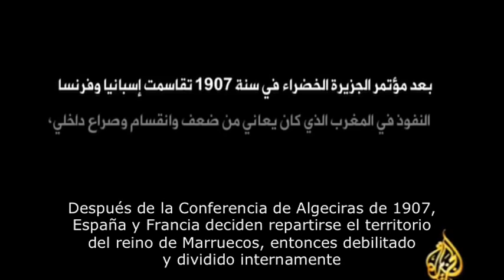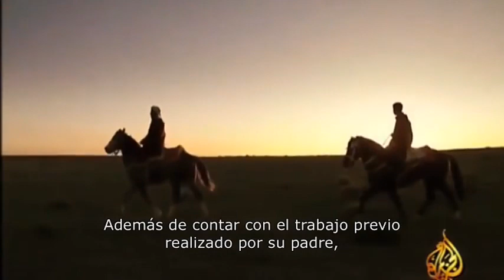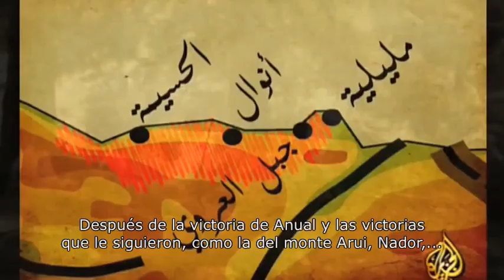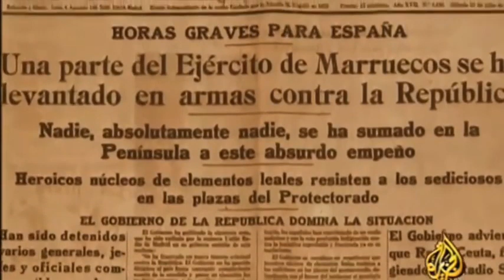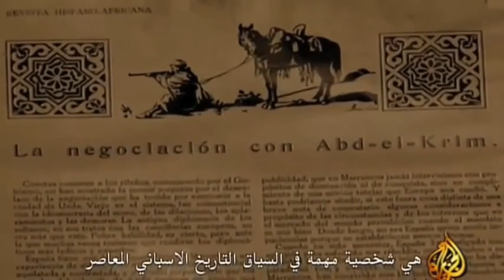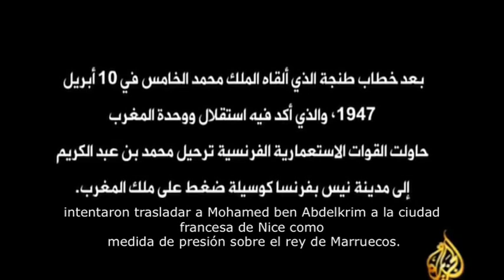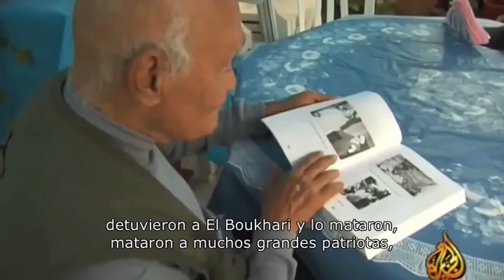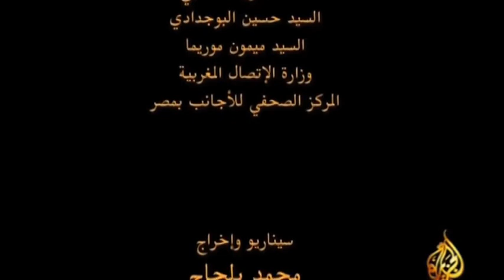La leyenda del Rif (Mohamed Ben Abdelkrim El Khattabi) Documental